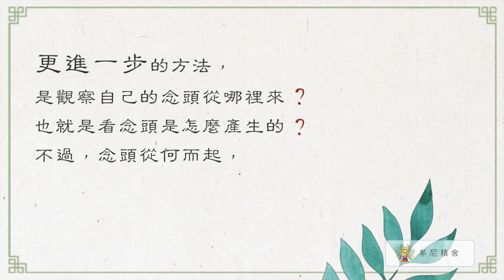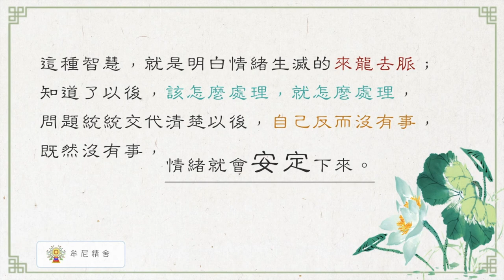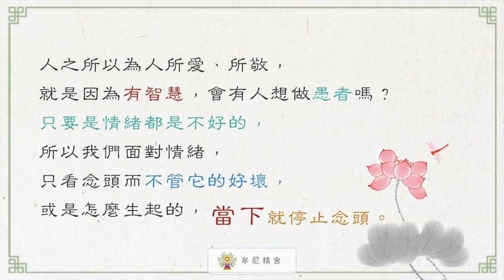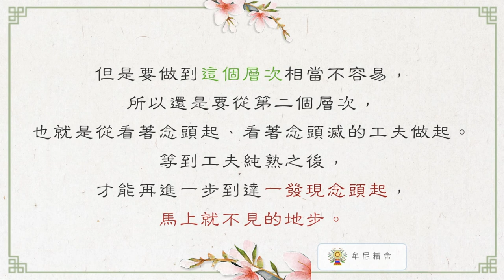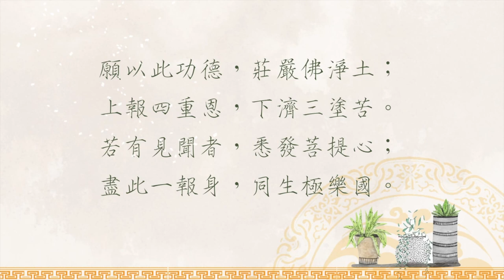聖嚴法師生活法語－情緒從哪裡來？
常言頭髮是三千煩惱絲，可見煩惱是人的根性，但也正是做人需要修正與改善的地方。社會新聞上看到的負面資訊，皆因情緒與煩惱而生，煩惱為一切是非的根源，如何念頭起，便當機立斷呢？
讓我們繼續觀看「聖嚴法師生活法語－情緒從哪裡來？」影片。